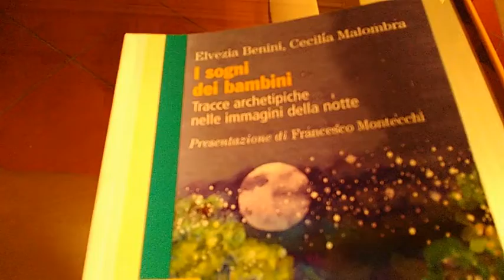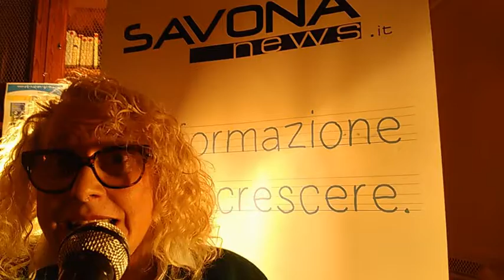Elvezia Benini presenta il libro I Sogni dei bambini